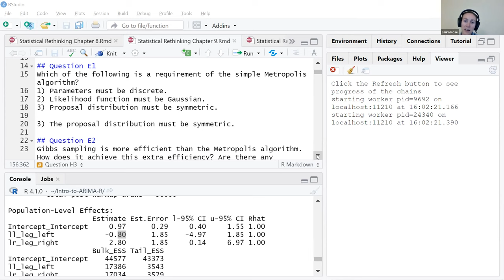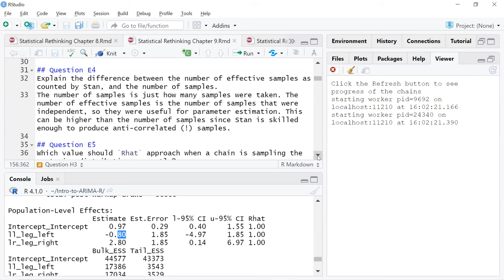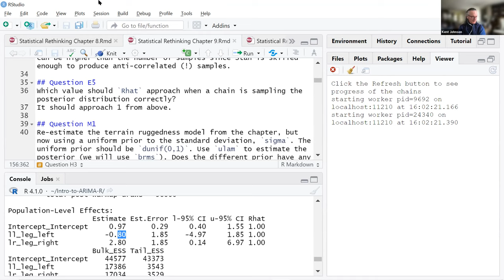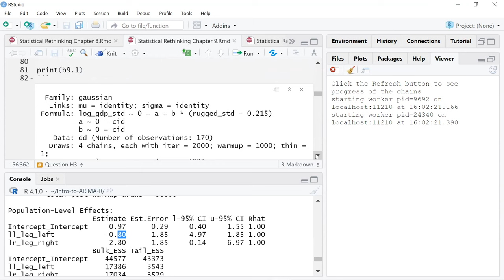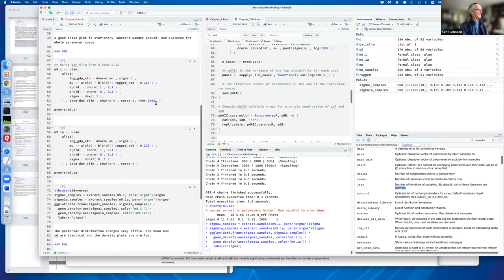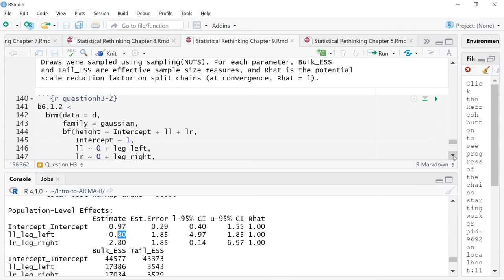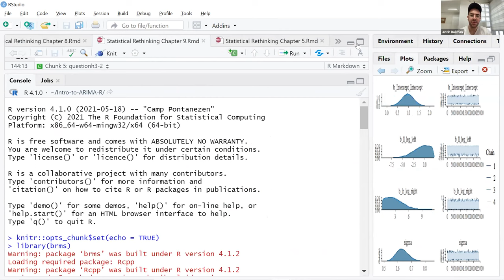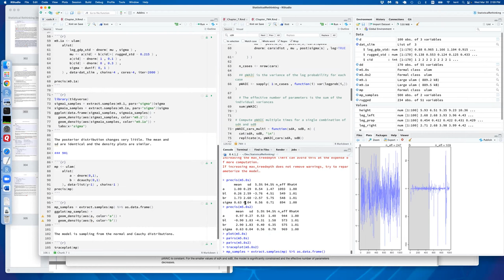Statistical Rethinking Book Club: Chapter 9 (2022-03-30) (statrethink01)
Cohort 1 works through exercises for Chapter 9 of Statistical Rethinking by Richard McElreath on 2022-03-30, to the R4DS Statistical Rethinking Book Club. Cohort 1.